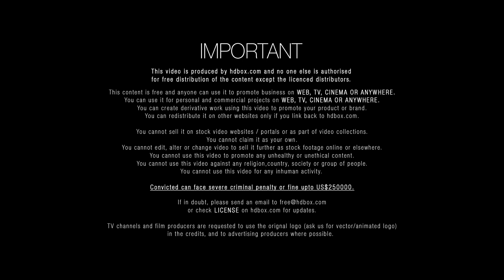ARN H0S5K l HDBOX.com I Free HD food stock footage l Download link in description l PHANTOM - Alexa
Youtube Player Setting for Best View: 1080p or 720p
Footage Code: Red Lentil - ARN H0S5K
Size: HD
(Must read the license details below in the description)
HDBOX offers users high quality videos with an extra edge. Most of the footage shot with professional gear like Phantom or Alexa. Further to this now for the first time any individual can make 100% free video ad. HDBOX also offers paid content e.g. Ultra HD stock footage and Ultra HD ready ads in order to provide great content that can be used for the personal or commercial projects. For queries email at or view license @ you have a story board / reference food shots / Ad film concept or needing a video for social media email us with subject "Ask for quote" at . We will work on the given details such as story board, budget, timelines and etc and we will be there to assist you. HDBOX.com is the 100% free stock footage website, simply log on to sign up for free like any other social network and start your free unlimited download experience. HDBOX offers you high resolution based food stock footage, Download stock footage for personal or commercial use and add an immersive visual experience in your video. Whether you need unique and engaging stock footage on your food website, or you need it for conveying your story line in a food promotional video, feel free to connect if you want to work with table top food photographers to shoot an ad, or for royalty free stock footage archive. All stock footage is captured by talented directors and advanced gears. At Hdbox you will find the various collection of food stock footage infect beautiful free stock video which is slow-motion video footage for your project.

[[[[[[[[[[[[[[[[[[[[[[[[[[[[[[[[[[[[[[[[[[[[[[[[[[[[[[[[[ License]]]]]]]]]]]]]]]]]]]]]]]]]]]]]]]]]]]]]]]]]]]]]]]]]]]]]]

You can ...

2- You can use it for personal and commercial projects on web, tv, cinema and etc.

3- You can create derivative work using this video to promote your product or brand.

4- You can redistribute it on other websites only if you link back to hdbox.com.

You Can't...

1- You cannot sell it on stock video websites / portals or as part of video collections.

2- You cannot claim it as your own. You cannot edit, alter or change video to sell it further as stock footage online or elsewhere.

3- You cannot use this video to promote any unhealthy or unethical content.

4- You cannot use this video against any religion, country, society or group of people.

5- You cannot use this video for any inhuman activity.

Convicted can face severe criminal penalty or fine upto US$250000.If in doubt, please send an email to or check license on hdbox.com for updates.

TV channels and film producers are requested to use the original logo (ask us for vector/animated logo) in the credits, and to advertising producers where possible.

If you have any reference shots, you want on the website please feel free to share with us we will try to shoot the content and upload at earliest. or let us shoot your storyboard for your brand.